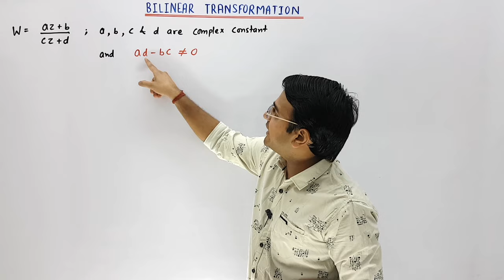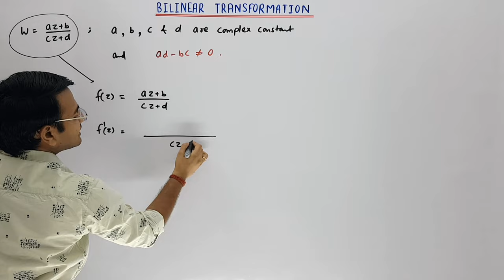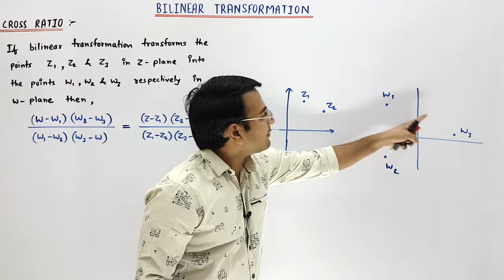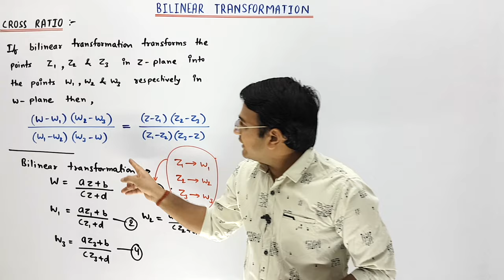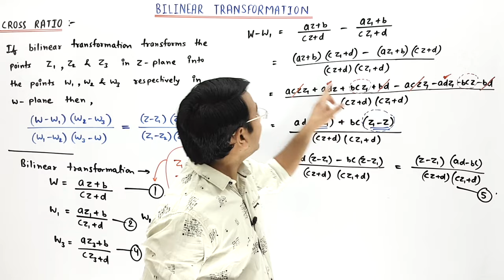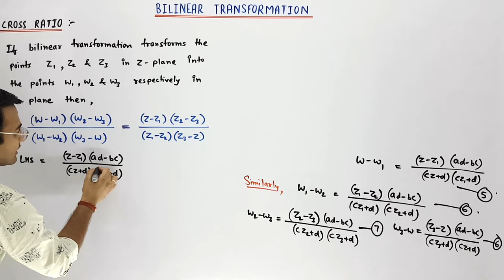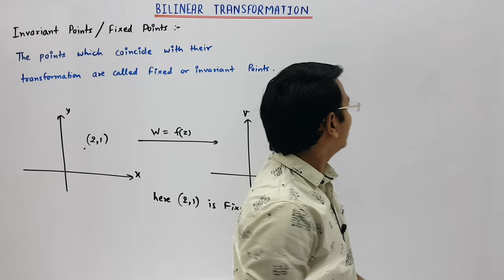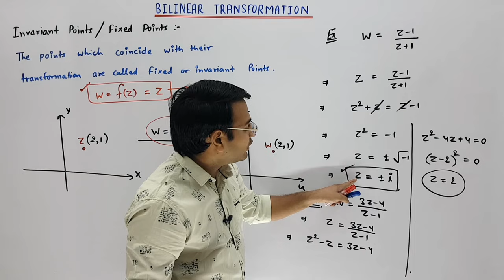Bilinear Transformation-Cross Ratio & Fixed Points: Conformal Mapping lecture-9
In this video we will discuss a theorem related to BILINEAR Transformation:
1. Why ad-bc not = 0 in conformal mapping
     Logic 1      @ 00:22 min.
     Logic 2      @ 03:30 min.
2. Cross Ratio (with proof)    @ 05:32 min.
3. Fixed Points/Invariant Points (with 2 examples)     @ 17:22 min.